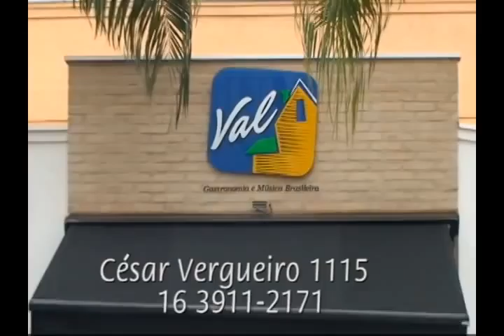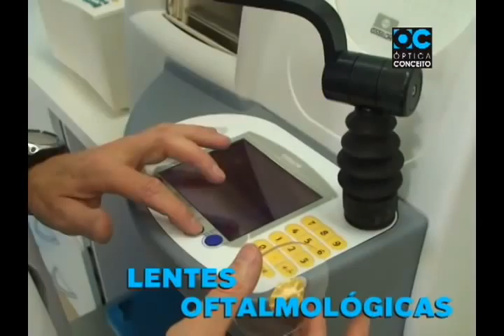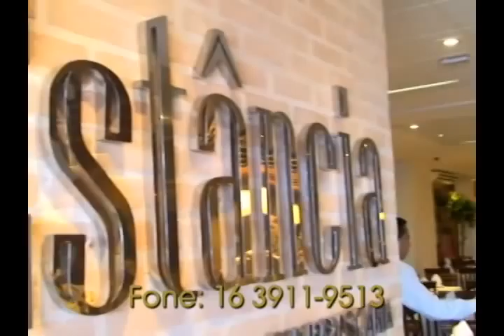TV Botafogo - Edição#35 - 03/02/2014